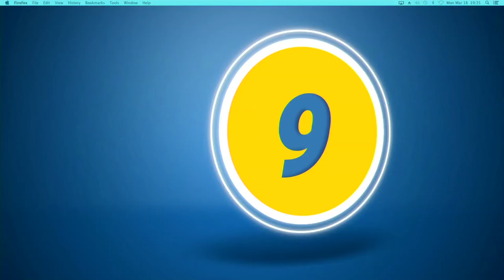Office of the IG